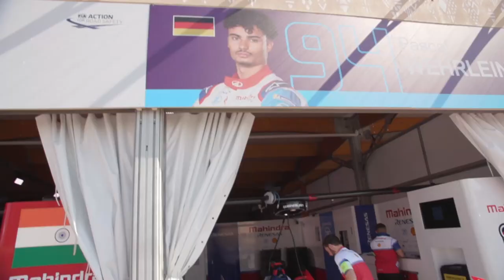ABB Formula E Goes Green in Diriyah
After four months of off-season rebuilding, the ABB FIA Formula E Championship returns to the historic locale of Diriyah, Saudi Arabia, for the Season 6 double-header debut. It's more than the start of another hotly contested championship campaign. It also demonstrates how effectively the sport – rapidly growing in audience size and engagement – showcases the outstanding performance potential of e-mobility and the technology leadership of ABB, Formula E’s title partner.